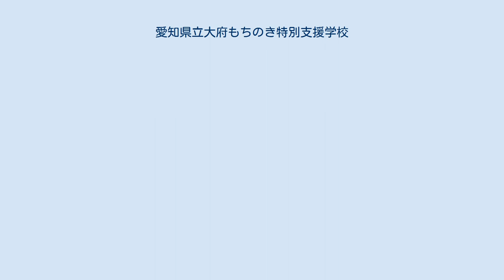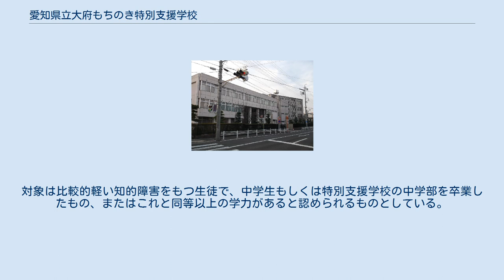愛知県立大府もちのき特別支援学校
愛知県立大府もちのき特別支援学校（あいちけんりつおおぶもちのきとくべつしえんがっこう）は、愛知県大府市にある特別支援学校。
 知的障害のある児童生徒が対象となる。
 半田特別支援学校および三好特別支援学校の教室不足解消のため、2018年（平成30年）4月大府特別支援学校の敷地内に開校した。
これに伴い通学区域の見直しが行われ、半田特別支援学校に通っていた東浦町の生徒と三好特別支援学校に通っていた豊明市の生徒が転入学している。
また、愛知県立半田養護学校桃花校舎は愛知県立大府もちのき特別支援学校桃花校舎に改称した。
 桃花校舎 2006年（平成18年）4月1日、愛知県立桃陵高等学校内に愛知県立半田養護学校桃花校舎として開設された。
2014年（平成26年）4月に愛知県立半田特別支援学校桃花校舎となり、2018年（平成30年）4月より現校名となる。
設置学科は普通科のみで、第１学年のコース授業は前期、後期に分かれて、商品管理、木工・紙工、窯業となる。
 第2学年よりものづくりコースか流通・サービスコースを選択するコース制となる。
流通サービスコースは、紙工と商品管理の他に新たに清掃の作業が加わる。
対象は比較的軽い知的障害をもつ生徒で、中学生もしくは特別支援学校の中学部を卒業したもの、またはこれと同等以上の学力があると認められるものとしている。